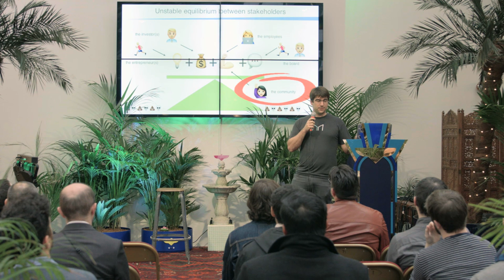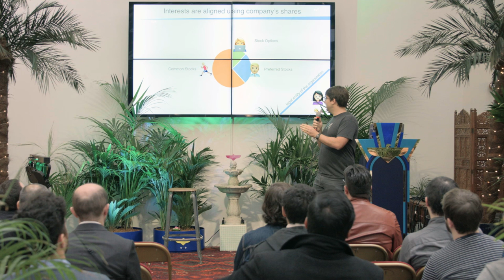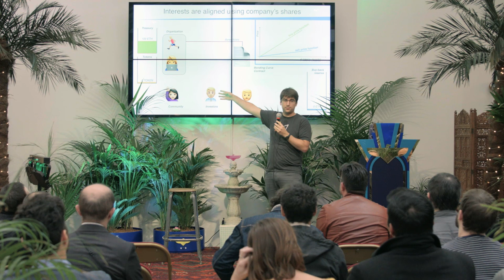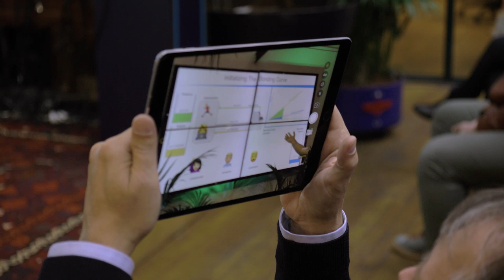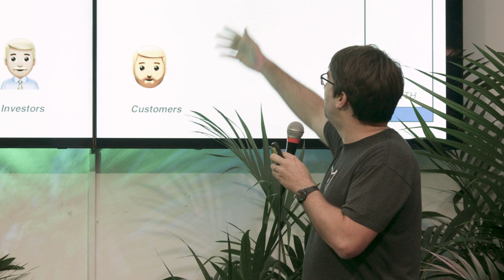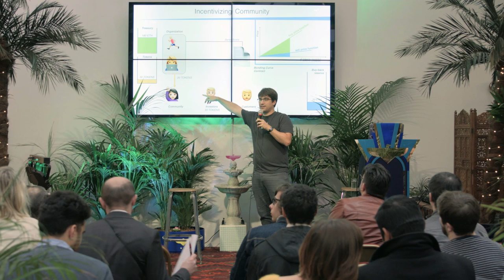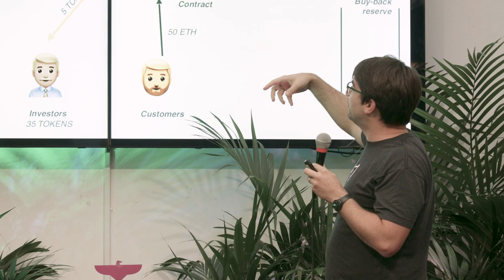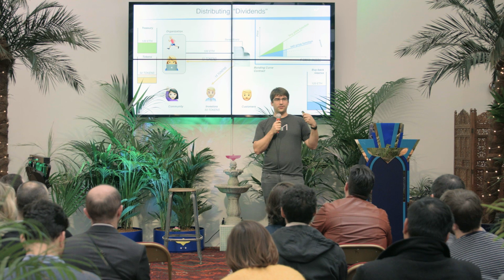Forget ICOs: Start building Continuous Organizations by Thibauld Favre, CEO at Fairmint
By Thibauld Favre, inventor of the Continuous Organization model and CEO at Fairmint

The Continuous Organization model has been gaining strong interest in the crypto community lately. It allows organizations to set themselves in continuous fundraising mode while benefiting from solid and flexible community incentivization mechanisms. 💵
You can learn more about the Continuous Organization model in this Medium article

Thibauld presents what Continuous Organizations are in detail and why they are a better way to raise funds than an ICO (or a traditional fundraising for that matter).